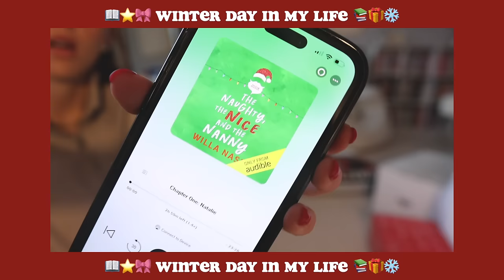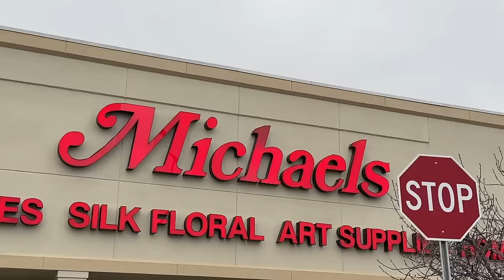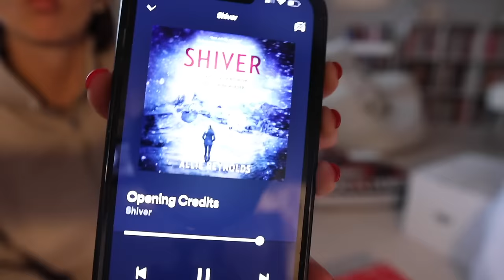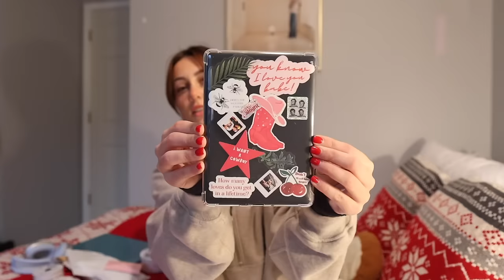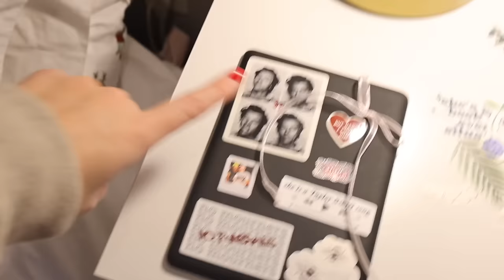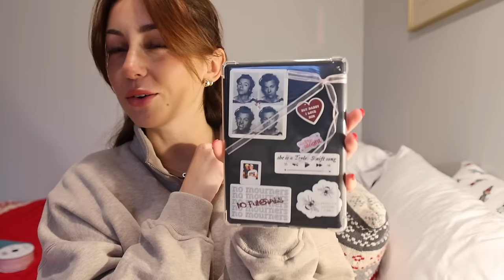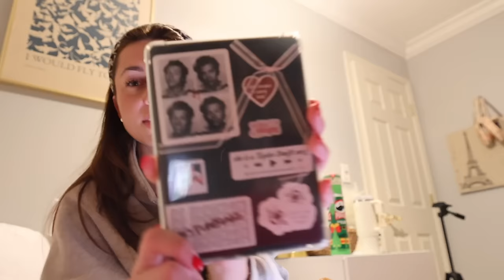spend a winter day with me! ❄️🎀⭐️ | bookmas day 9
happy 12 days of bookmas besties ❄️🎀📖🎄